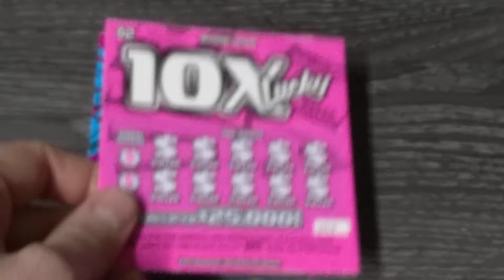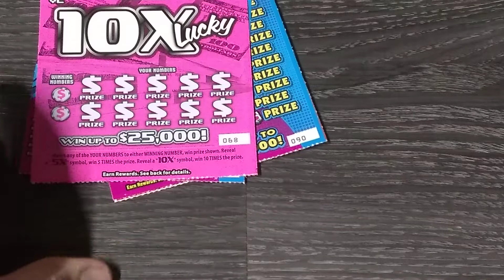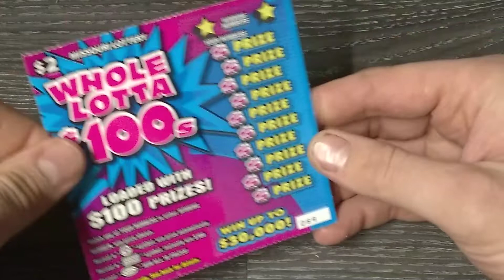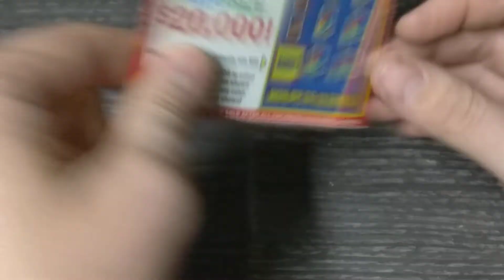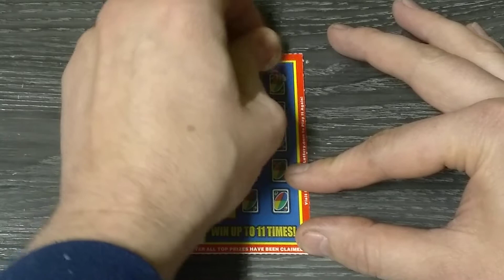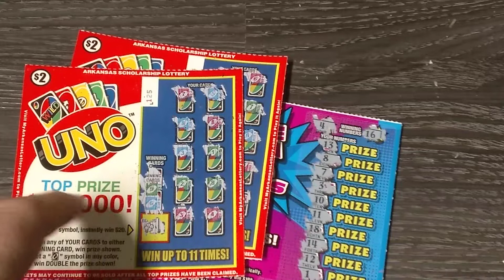$10 MIX OF $2 SCRATCH OFF LOTTERY TICKETS MULTI STATE